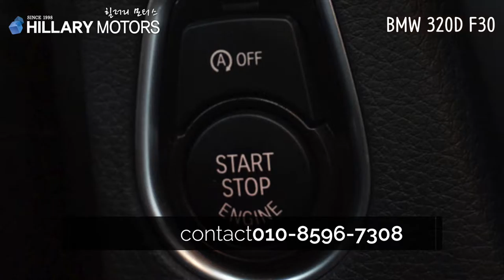BMW 320D F30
년식 : 2015년 형식 (2015년 5월 최초등록)
색상 : 청색
주행거리 : 29,972 Km
사고유무 : 완전 무사고

대구 이현동 42-30번지
엠월드